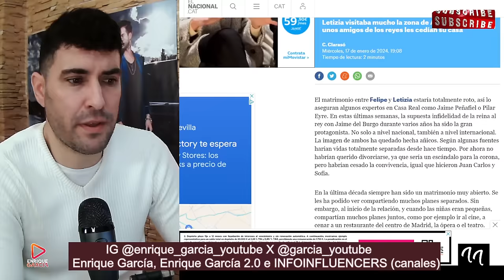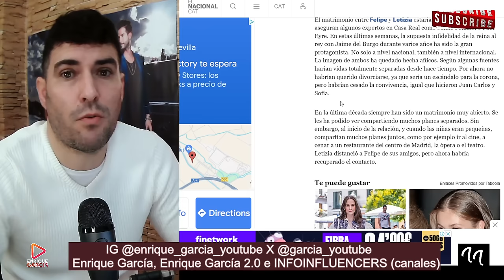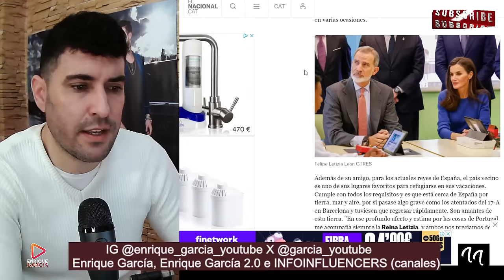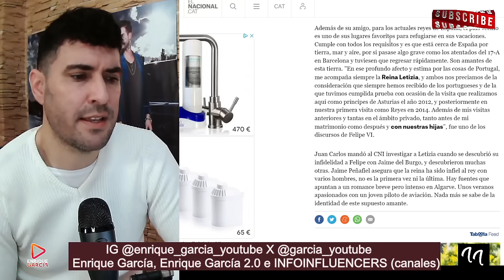LA REINA LETIZIA PILLADA POR EL CNI CON JÓVEN PILOTO EN PORTUGAL, INVESTIGADA POR JUAN CARLOS I